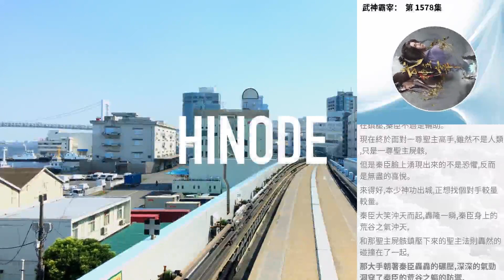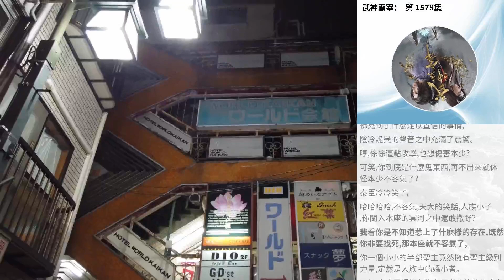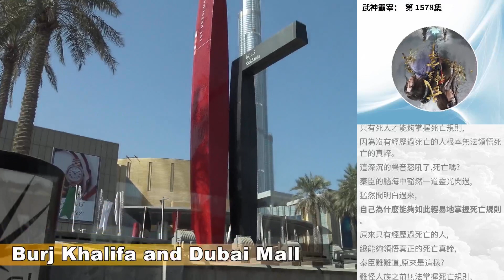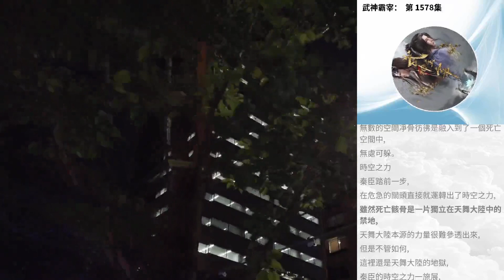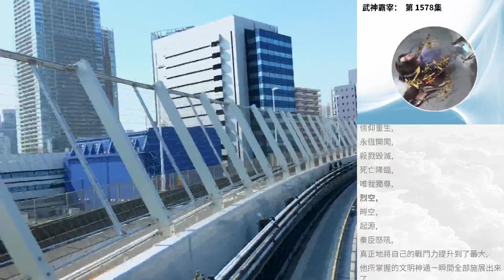武神霸宰： 第 1578集